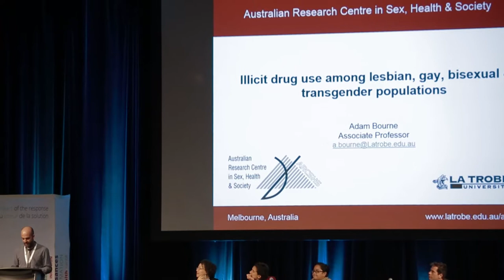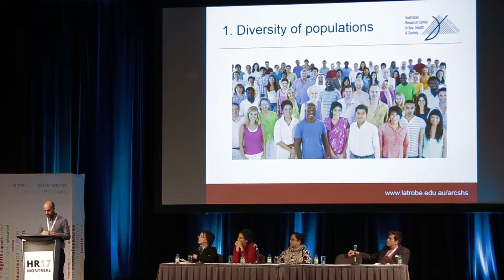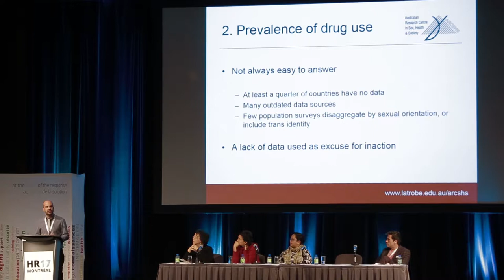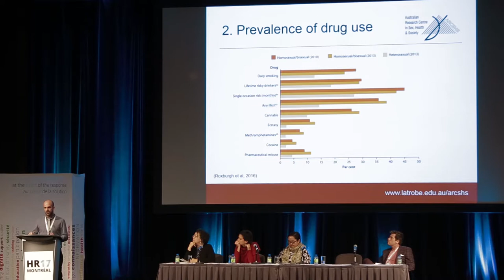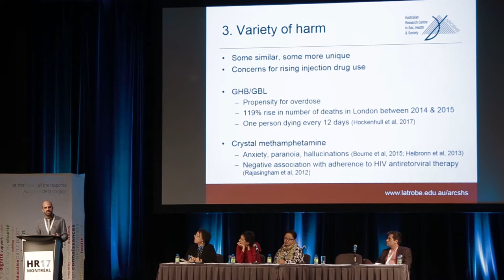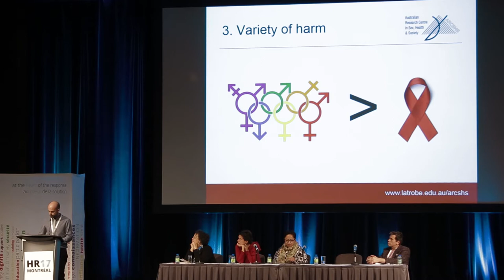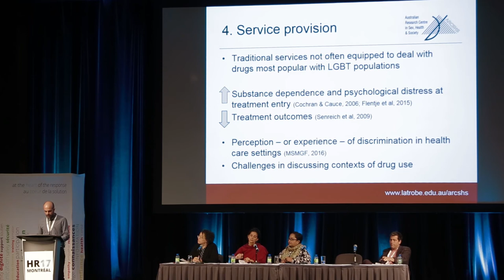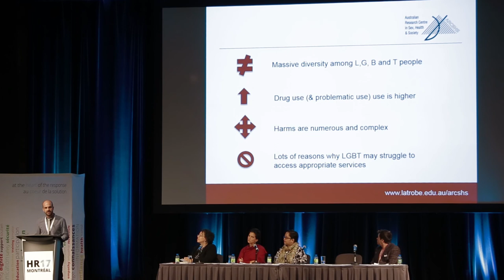Adam Bourne at the panel “COMMUNITY NEEDS; COMMUNITY RESPONSES” session at HR17